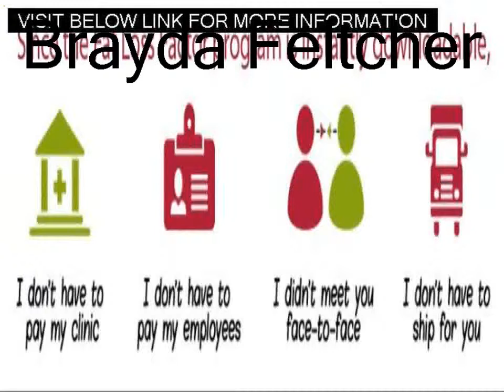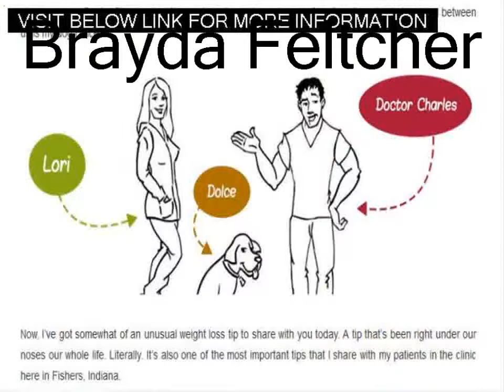Extreme Weight Loss Methods The Fat Loss Factor Review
women were built for fat stores to be able to survive and care for children during famine. Their essential minimal fat stores are many times higher than men.

Lose Fat
Lose Fat Fast
Fat Loss Factor By Charles Livingston
How To Lose Weight Quickly
Weight Loss Guide
Fat Loss Diet
Fat Loss Factor Book
Fat Loss
Diets For Quick Weight Loss
Losing Fat Fast
Best Diet Foods
Dr Diet Program
Help Me Lose Weight Fast
Weight Loss Aids
Fatlossfactorsystem Com Fat Loss Factor